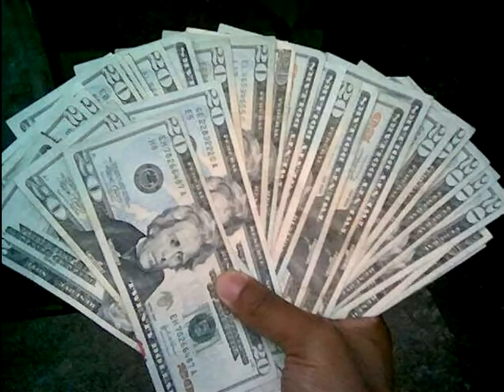LiLW3ST ft Edgar-What You Talkin Bout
One of our good songs that we made hope you guys like it we will post up more music after time but for now enjoy this track from us thanks viewing like comment subscribe.